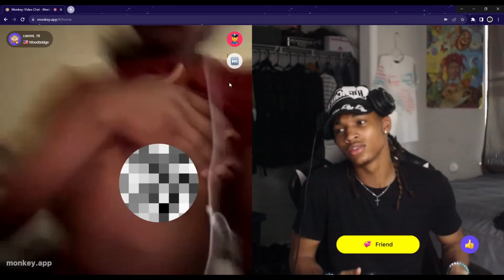THINGS GOT WILD, FAST!! | Monkey app